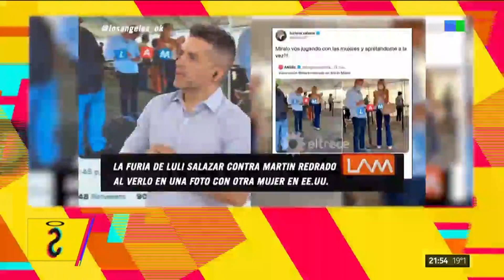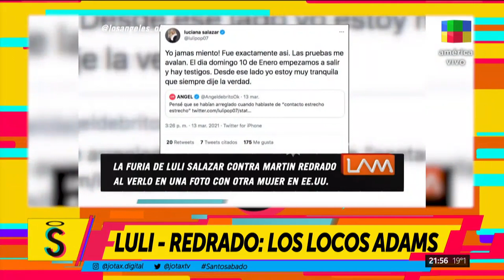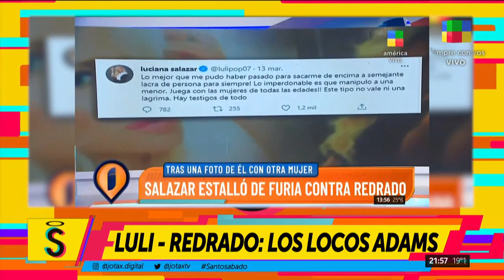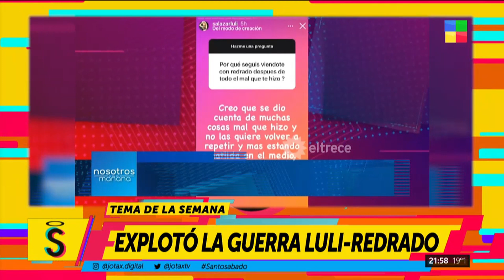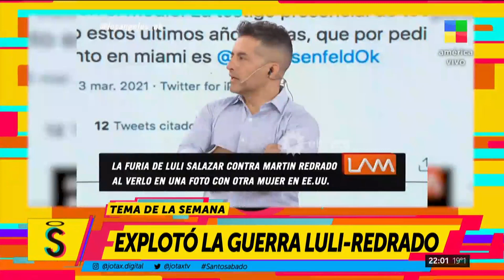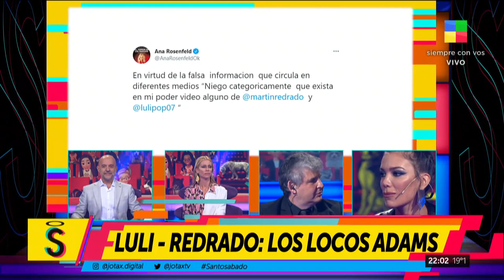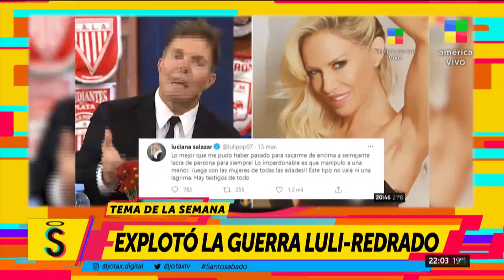LA HISTORIA SIN FIN: Luciana Salazar y Redrado!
Informe SantoSabado 20-03-21